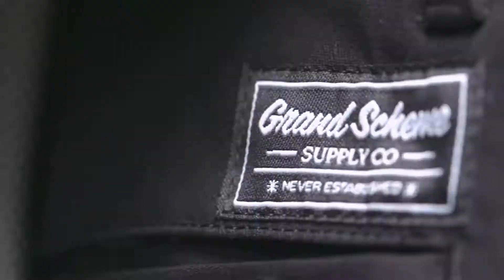HYPEKIT Instagram Teaser #1